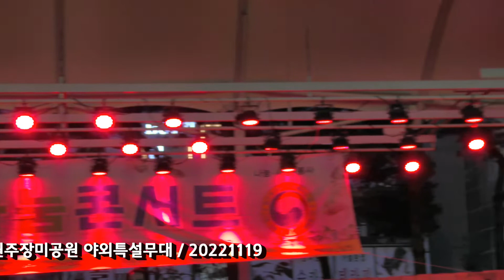남자의 사랑 & 사랑은 안개 / 황만섭 / 제11회 원주 시민과 함께하는 사랑나눔콘서트 / 딸기예술봉사단 / 원주장미공원 야외특설무대 / 20221119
가수 황만석 / 남자의 사랑 & 사랑은 안개